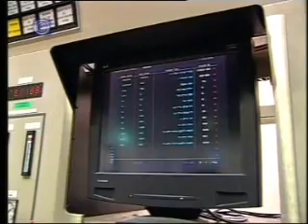חסימת הכניסה למשרד התשתיות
פעילי גרינפיס חסמו בגופם את הכניסה למשרד התשתיות במחאה על הבנייה של תחנת כוח פחמית נוספת באשקלון